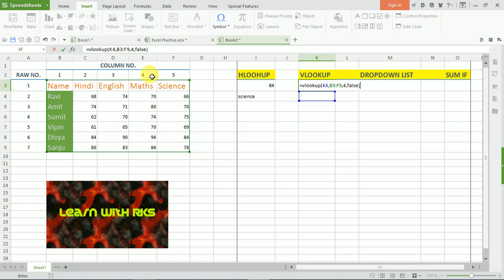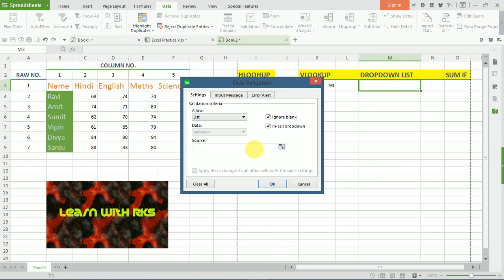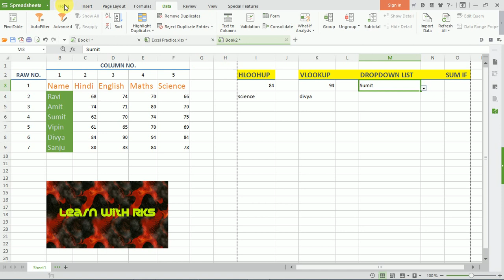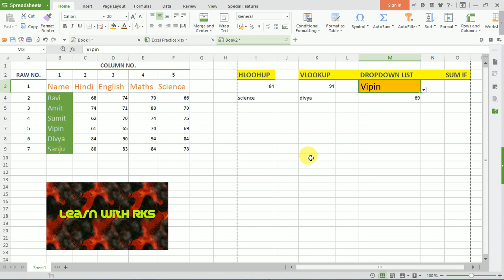MS EXCEL - HLOOKUP, VLOOKUP, DROPDOWNLIST & SUM IF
HELLO FRIENDS,
                             In this video you are watching how to use the Hlookup formula, Vlookup formula, Dropdownlist and Sum if formula in Microsoft Excel.